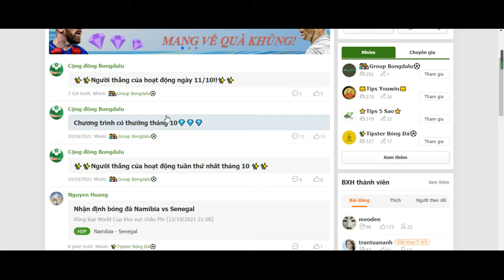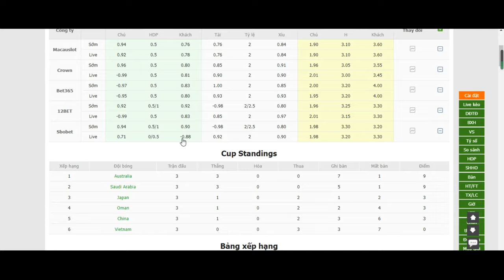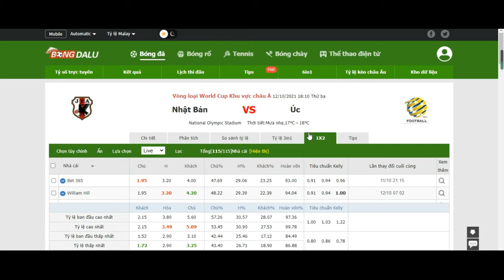Nhận định bóng đá Nhật Bản vs Úc, 17h15 ngày 12/10